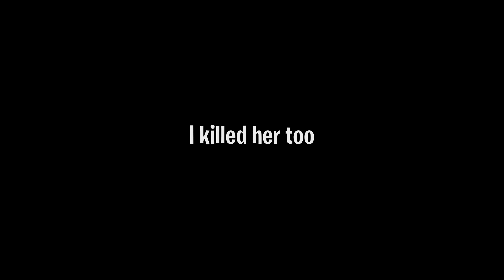New jazz is too good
A 5v5 multiplayer shooter featuring characters from Riot Games. Available worldwide. Play with friends. Fight and win together with teamwork and strategy. 5x5. High lethality. Free. Precision. Skills. Anti fraud. Sports. New modes.